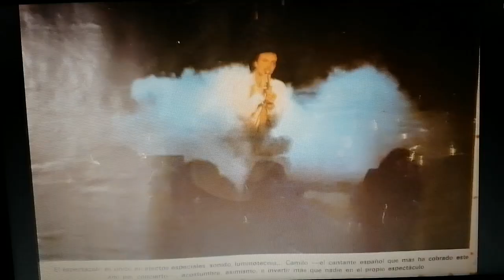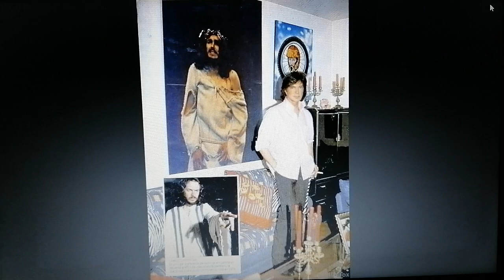Camilo Sesto efectos especiales, nos saluda de cerca jcps